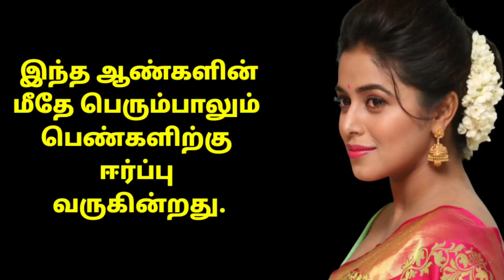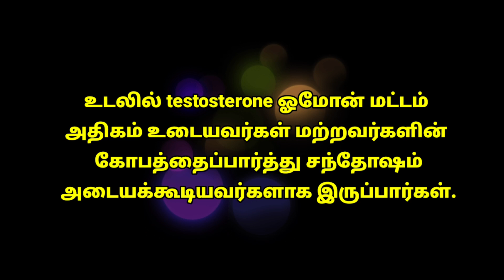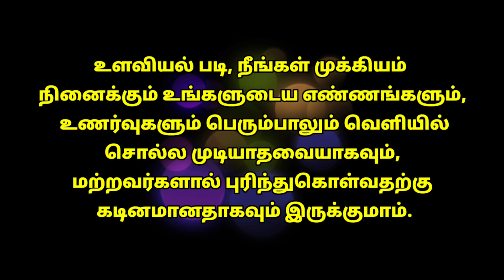Psychological Facts of Human Behavior | Google Teaching Platform | Tamil